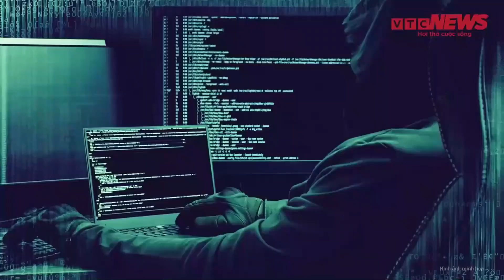CDBHB3305. Chúng nó nham hiểm lắm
Chúng nó nham hiểm lắm
Thanh Hương